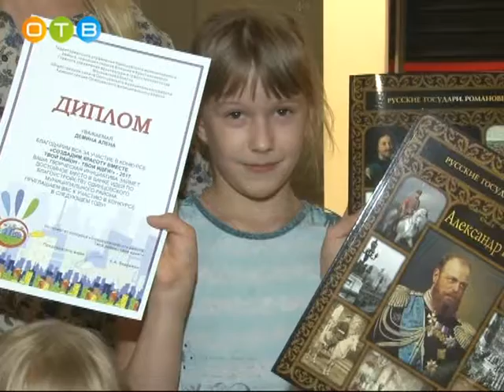В Одинцово подвели итоги конкурса «Красоту в каждый двор»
В Одинцово подвели итоги конкурса по благоустройству «Создадим красоту вместе! Твой район – твои идеи!». Организаторами творческого соревнования выступили Общественная палата совместно с Территориальным управлением Одинцовского района Главархитектуры Московской области при информационной поддержке районной администрации. Участие в конкурсе приняли более ста активных, инициативных, творческих жителей.